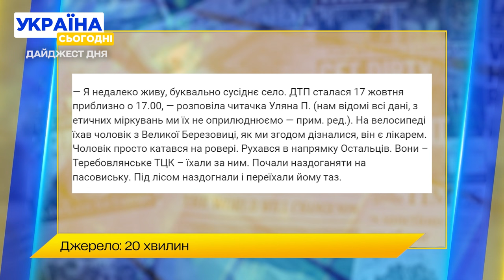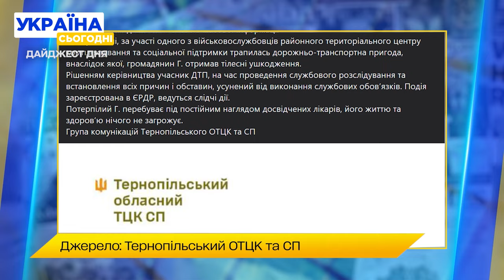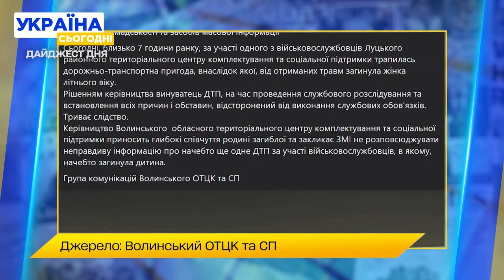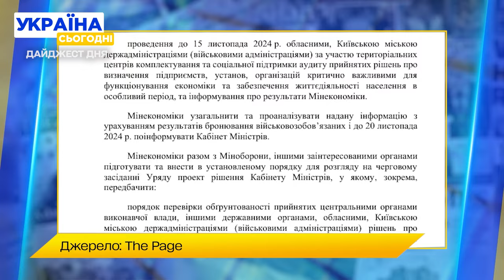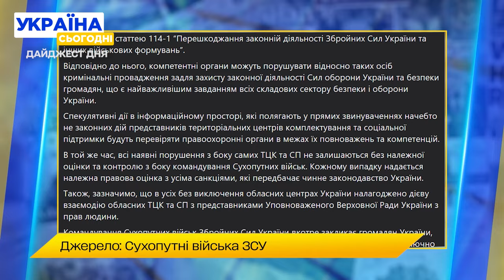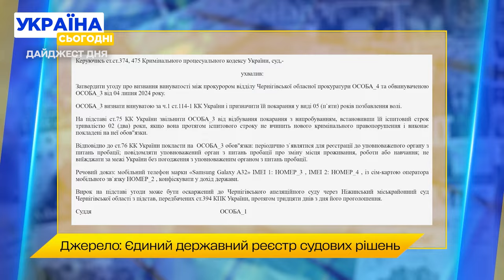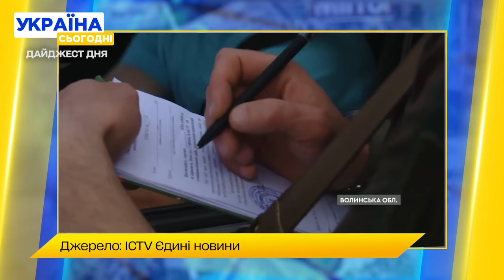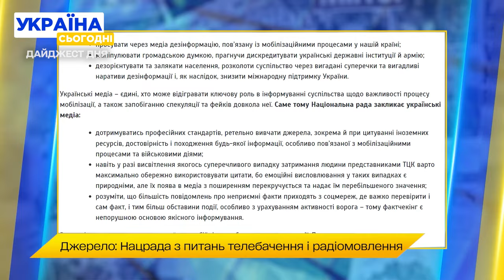Військком збив чоловіка! Економічна демобілізація і застереження від ЗСУ: головні новини 21 жовтня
Авто, за кермом якого був працівник ТЦК, збив велосипедиста. Чоловік лишився живим, але отримав травми тазу. Що кажуть про інцидент у військкоматі? Облави ТЦК накриють ці місця! Як військкоми прокоментували масові рейди по країні? Адвокат Тарас Боровський закликав запровадити економічну демобілізацію. Шо це таке та як може працювати? Ані слова про ТЦК! У ЗСУ пригрозили блогерам і медіа кримінальними справами за "спекуляції" щодо дій військкомів! Яку заяву зробили у Сухопутних військах?